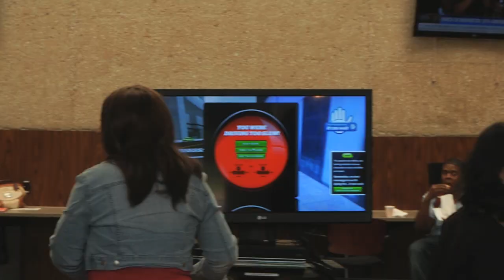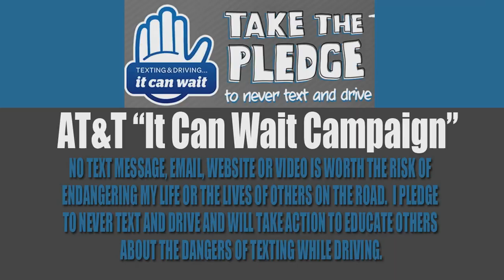AT&T It Can Wait News Package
Take the pledge! Never text and drive!